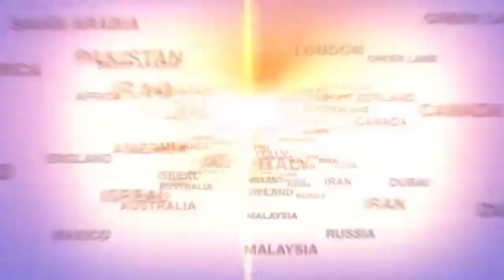Visão Geral: Instituto Plataforma Verde Cerrado